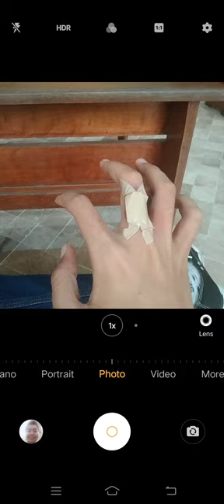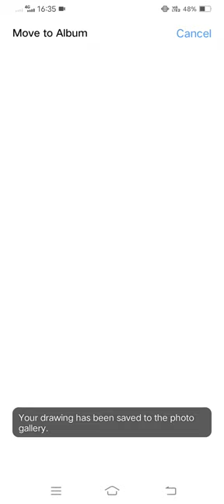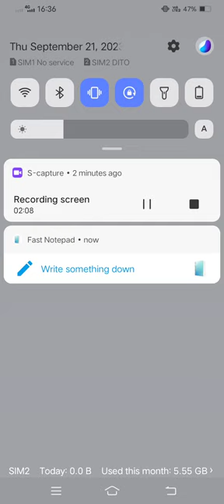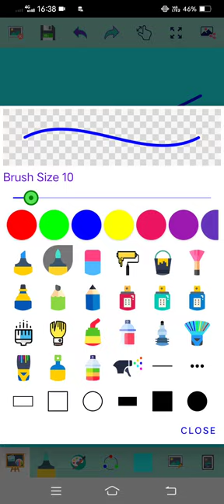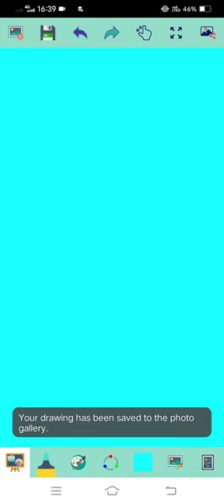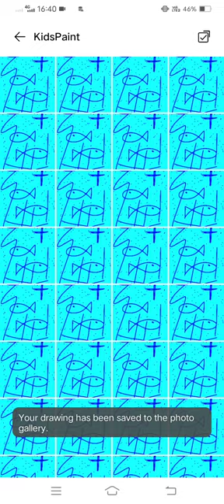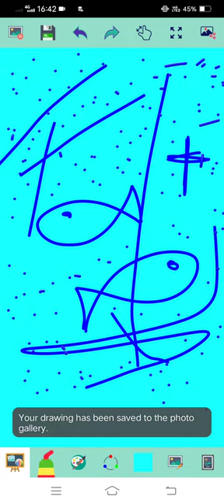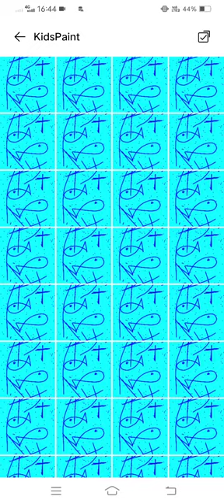Marvin Rey — Kid's Paint Assumption College of Davao — Vlog 16,645